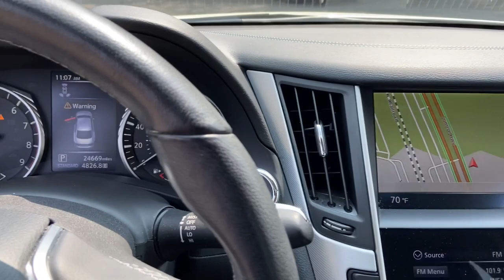2020 INFINITI Q50 Massapequa, Huntington, Hempstead, Long Island, Nassau NY 12198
Majestic White [LISTING TYPE] 2020 INFINITI Q50   available in Massapequa, New York at Infiniti of Massapequa. Servicing the Huntington, Hempstead, Long Island, Nassau NY area.

Only 24,665 Miles! Scores 27 Highway MPG and 19 City MPG!
[F01] PROASSIST PACKAGE  -inc: Blind Spot Warning (BSW)  Front & Rear Sonar System  Back-Up Collision Intervention (BCI)  Around View Monitor w/Moving Object Detection,[E10] PREMIUM PAINT,[U01] ESSENTIAL PACKAGE (3.0T LUXE)  -inc: Heated Front Seats  60/40 Split-Folding Rear Seats  Remote Engine Start  Driver Seat Power Lumbar  Navigation System  lane guidance  3D building graphics  5-years complimentary access to premium traffic  mapcare  Wi-Fi hotspot  automatic collision notification and emergency call  voice recognition for navigation functions  including 1 shot voice destination entry  SiriusXM Traffic (subscription required)  access to real-time traffic information and SiriusXM Travel Link (subscription required)  access to weather  fuel prices  stock prices  sports scores  movie listings and parking  Heated Steering Wheel,MAJESTIC WHITE,GRAPHITE  LEATHERETTE SEATING SURFACES,[S55] LITERATURE KIT,Turbocharged,All Wheel Drive,Power Steering,ABS,4-Wheel Disc Brakes,Brake Assist,Brake Actuated Limited Slip Differential,Aluminum Wheels,Tires - Front Performance,Tires - Rear Performance,Sun/Moonroof,Generic Sun/Moonroof,Heated Mirrors,Power Mirror(s),Integrated Turn Signal Mirrors,Rear Defrost,Intermittent Wipers,Variable Speed Intermittent Wipers,Rain Sensing Wipers,Daytime Running Lights,Automatic Headlights,LED Headlights,Fog Lamps,AM/FM Stereo,CD Player,Satellite Radio,MP3 Player,Steering Wheel Audio Controls,Auxiliary Audio Input,HD Radio,Requires Subscription,MP3 Player,Bluetooth Connection,Power Driver Seat,Power Passenger Seat,Bucket Seats,Driver Adjustable Lumbar,Pass-Through Rear Seat,Rear Bench Seat,Adjustable Steering Wheel,Trip Computer,Power Windows,Leather Steering Wheel,Keyless